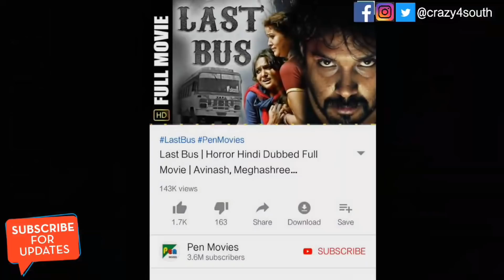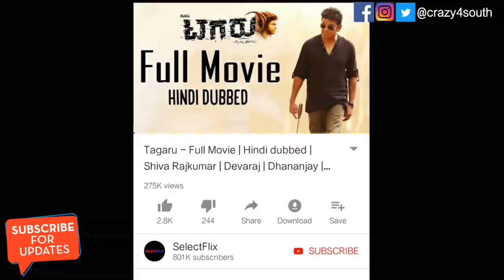Top 5 New South Hindi Dubbed Movies | Recently Released Movies (Part-2) | Majili Upcoming Movies